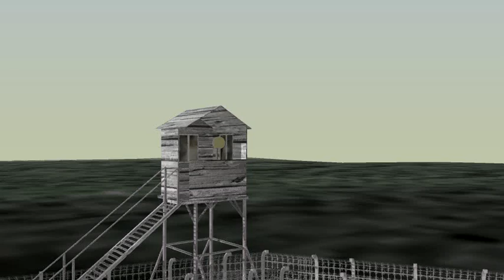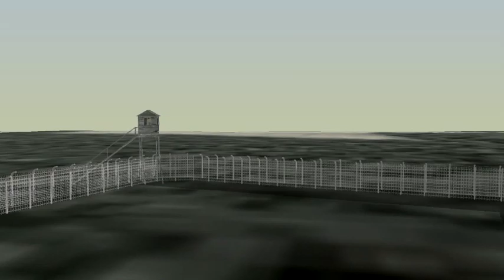Stalag VIII A - próba rekonstrukcji, stan obozu na 11 maja 1945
Stalag VIII A - początkowo Dulag a od września 1939 Stalag. W zamyśle przeznaczony był dla ok. 15 tys. żołnierzy belgijskich, ostatecznie więziono w nim ok. 120 000 żołnierzy różnych narodowości, którzy byli źródłem taniej siły roboczej dla praktycznie całego dolnego śląska. Teren obejmuje ok. 30 hektarów a zarysy obozu są dobrze widoczne do dzisiaj w Google Earth. Obiekt rozebrano w latach 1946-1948. Model posiada poprawną geolokalizację i rozmieszczenie budynków, których wygląd starałem się możliwie precyzyjnie odtworzyć na podstawie dostępnych zdjęć archiwalnych (zapewnie zrobiłem to niedoskonale i proszę o uwagi, szczególnie oparte na źródłach historycznych). Model ma charakter rozwojowy i będzie częścią strony poświęconej Stalagowi VIII A. Strona modelu